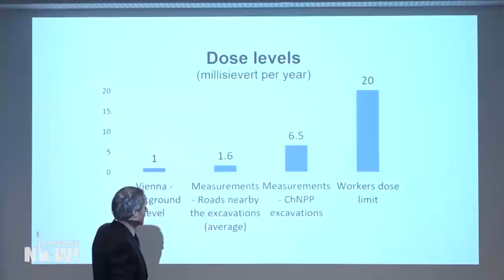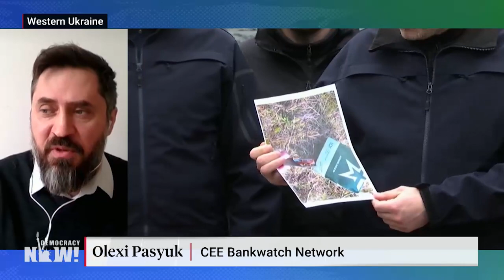Ukraine Accuses Russia of Firing Missiles Over 3 Nuclear Power Plants, Raising Fear of New Disaster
Nuclear watchdogs are expressing alarm over safety conditions at the Zaporizhzhia nuclear power plant, which has been under Russian control since early March after a fight that led to a fire near one of the plant’s reactors. It is the largest nuclear power plant in Europe and located in the largest city in southeastern Ukraine still under Ukrainian control. The Ukrainian government accused Russia of launching two missiles that flew over the plant earlier this week, and says Russian missiles have also flown near two other nuclear power plants in the country. Ukrainian energy expert Olexi Pasyuk, deputy director of the group Ecoaction, notes that Russian forces likely already disturbed radioactive materials at the Chernobyl zone, scene of the world’s worst nuclear disaster in 1986. “Zaporizhzhia, where you have reactors in operation and they continue to work now, is a far more dangerous situation,” says Pasyuk.